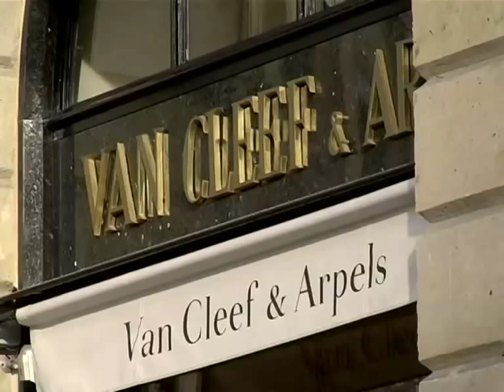The World of Place Vendome - Teaser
From the major jewelry houses of Place Vendome (Cartier, Chanel, Boucheron...) to the new
creators (Tournaire, Courteille), «Vendome's World» invites you to a journey to the very
secretive world of Parisian jewelry. You will be introduced to the major trends of luxury
jewelry, their caracteristics, their creators as well as the new materials and manufacturing
processes used... Through the process of meeting the creators, manufacturers and craftsmen,
the viewer will discover the secrets of jewels but also how Paris, city of luxury and
lights, was able to preserve its creative soul and know-how so as never to stop filling the
world with the wonder of its creations, and thus remain the World capital of fine jewelry. A movie directed by OLIVIER TAIEB. Music by Thomas Roussel and Something A la Mode. Produced by FRANCOIS BESSE and AMOS ROZENBERG for BARKING DOGS PRODUCTIONS. Broadcasted of ODYSSEE TV, AIR FRANCE TELEVISION, ROYAL AIR MAROC, QATAR AIRLINES, PLANETE POLOGNE ..